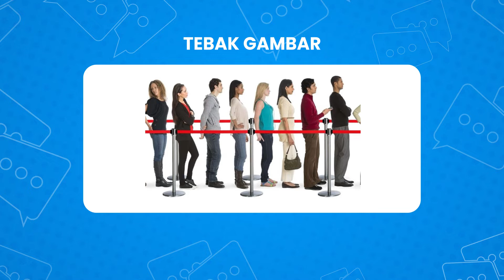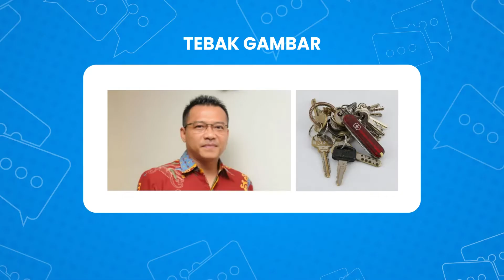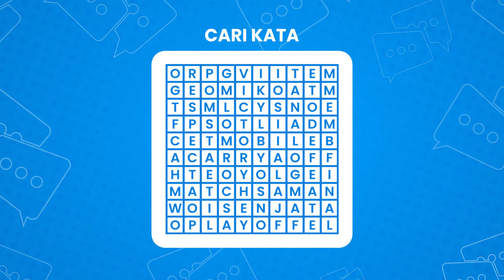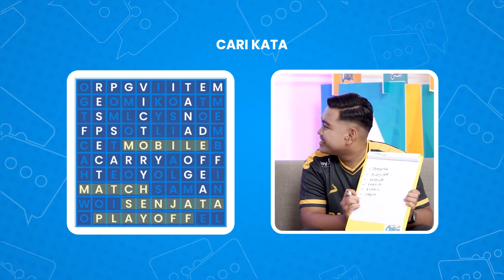TALKCATION - PELUANG INDUSTRI ESPORT DI INDONESIA - PART 3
Banyak orang masih memandang e-sport sebelah mata. Kesannya hanya main - main game belaka, namun nyatanya malah menjadi salah satu profesi yang digemari anak muda masa kini, dan menyimpan banyak potensi di dalamnya.

Bahkan, kini e - sport sudah menjadi salah satu cabang olahraga yang kerap dipertandingkan dalam olimpiade internasional loh! Hmm, kira - kira bagaimana ya perkiraan pertumbuhan dunia e-sport kedepannya?

Bersama kak Julian Novaldi selaku Owner @ordinary.esports , kita bakal membahas banyak hal seputar e-sports yang pastinya menarik buat di tonton, tentunya hanya di TalkCation, hari Rabu pukul 09.30 WIB hanya di RBTV!

𝗧𝗮𝗹𝗸𝗰𝗮𝘁𝗶𝗼𝗻, 𝙏𝙖𝙡𝙠𝙞𝙣𝙜 𝙀𝙙𝙪𝙘𝙖𝙩𝙞𝙤𝙣 𝙁𝙤𝙧 𝘼𝙘𝙩𝙞𝙤𝙣!